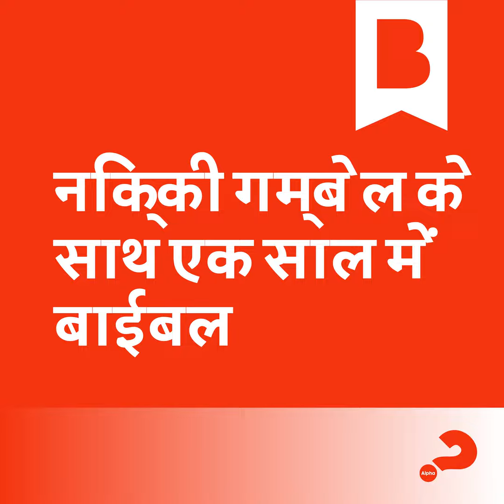दिन 220: क्या पैसा एक आशीष है या एक श्राप है?